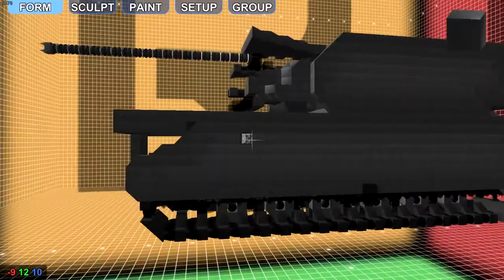[MCN] PzKpfw VIII Maus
Мышь была сделано давно, где-то 2 недели назад, крафт никому не давал, а теперь уже мало кому дам любые другие на "Обзор" ибо одного некомпетентного раза хватило.
Крафт был очень прост в постройке, 227 боди и длина  56 блоков. Проблема надёжности гусениц не решена, то внутренние катки проваливаются под них из-за чего гусля съезжает вбок, либо внешние катки проваливаются и гусля поднимается до гусеничной полки. Во время записи было много раз когда гусеница проваливалась сквозь каток.